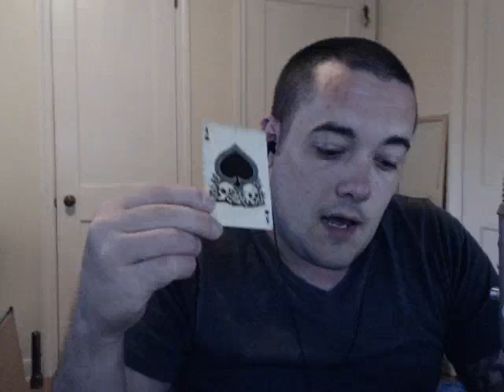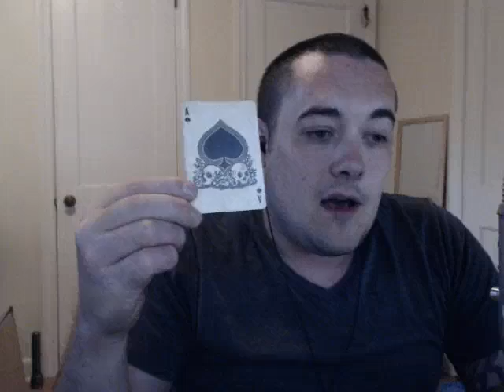Leo weekly reading August 3 - 9